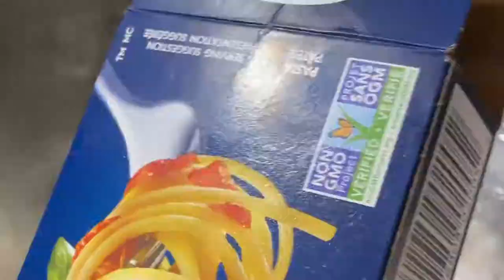Spaghetti Aglio e Olio con Gamberi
Such a simple and fast dish to prepare. Never disapoints!